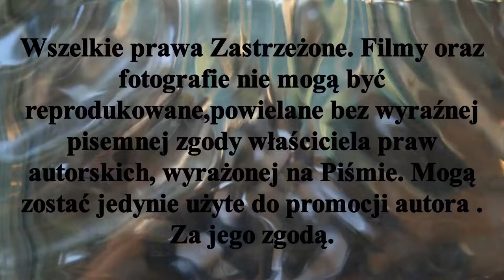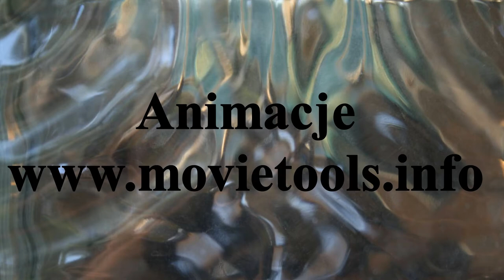𝔻𝕣𝕦𝕫̇𝕪𝕟𝕪 𝕊𝕖𝕟𝕚𝕠𝕣𝕖𝕜 𝕚 𝕊𝕖𝕟𝕚𝕠𝕣𝕠́𝕨 .. ℍ𝕠𝕜𝕖𝕛 𝕟𝕒 𝕥𝕣𝕒𝕨𝕚𝕖 𝕤𝕖𝕫𝕠𝕟 𝟚𝟘𝟚𝟚/𝟚𝟘𝟚𝟛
Hokej na trawie to od dawien dawna dyscyplina olimpijska od - 1908 Olimpiada w Londynie
Pierwszym Mistrzem Polski w rozgrywkach na boiskach otwartych w 1927 r został zespół z Siemianowic .Na poziomie seniorskim Pań - mamy 4 zespoły pierwszoligowe.
Oraz 14 zespołów męskich : 6 drużyn tworzy 1 ligę ,natomiast najwyższą ligę rozgrywkową Superligę tworzy 8 drużyn. To w największym skrócie przedstawienie zespołów ligowych na poziomie seniorskim . Hokej na trawie w Polsce jest dyscypliną  amatorską.
Superliga Stypczyński Hokej Zapraszam Państwa do odwiedzenia stron oraz YouTube Mariusz Stypczyński gdzie znajdziecie Państwo relacje z spotkań ligowych hokeja na trawie i nie tylko.Zapraszam również do Subskrypcji Kanału YouTube Mariusz Stypczyński. Dziękuję i zapraszam na te i przyszłe relacje z różnych aren i boisk. Do usłyszenia i do zobaczenia